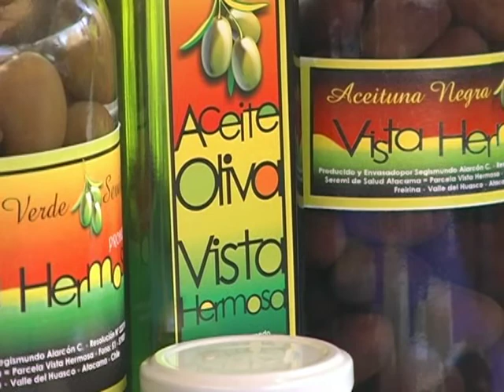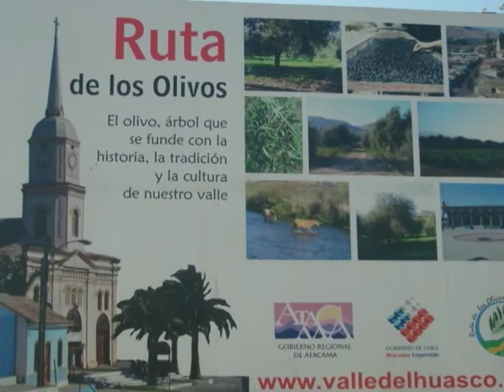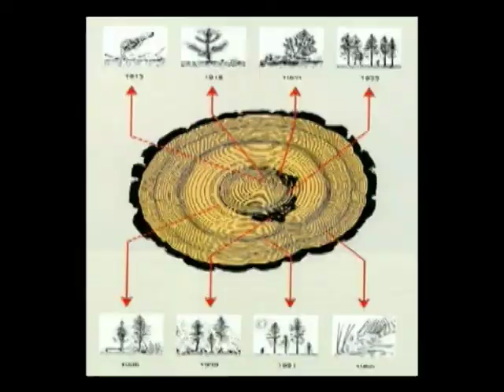"El olivo en la tradición de un pueblo" Parte 2 de 4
Proyecto Fondart  "El olivo en la tradición de un pueblo" de su ejecutora: Marinella Maldonado Ossandón